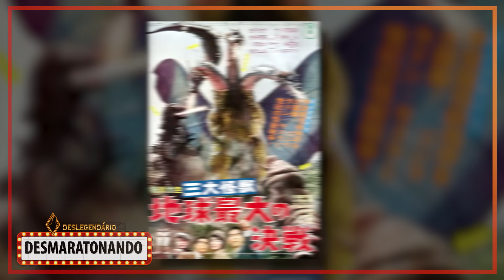Desmaratonando Godzilla #5 – Ghidrah | Ghidorah, O Monstro Tricéfalo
Vamos ver como foi o primeiro embate entre o Rei dos Monstros e seus comparsas contra o dragão de três cabeças do espaço Ghidorah!... Ou Ghidrah se você quiser levar ao pé da letra o titulo do filme...